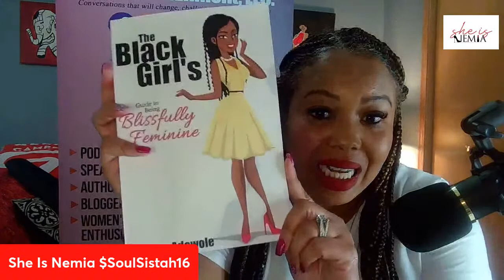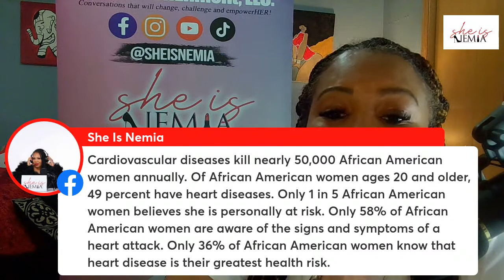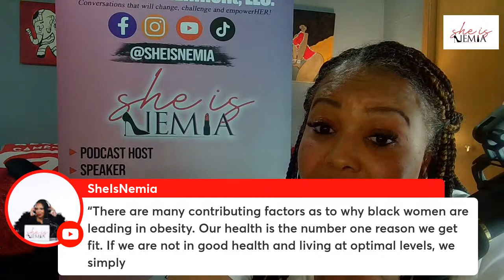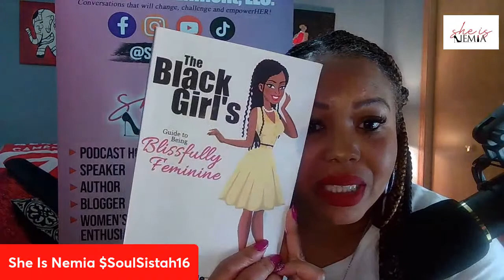The Art of Femininity for Black Women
Join in on the discussion! highheelsandlipstickconvos presents…The Art of Femininity for Black Women. Has the “Strong Black Woman” ideology impacted our relationship with men? Has today’s black women lost the art of being feminine? Join me Monday, May 16th @ 7:30p (CST) She Is Nemia.